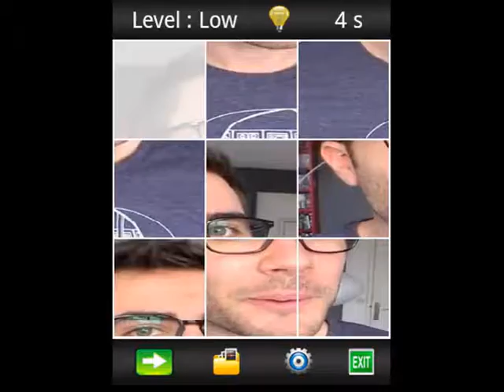Cyprien Jigsaw puzzle game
Wonderfull of Cyprien Jigsaw puzzle game

In August 2010, Cyprien left The Rewind to begin a career in television. He took over the reins of 12 info Cyprien, a news broadcast of about 5 minutes. Accompanied by the podcaster Maxime Musqua, they animated the show from Monday to Friday on NRJ 12. The show gathered 100,000 viewers in June 2009 , he set a record in October 13, 2010 , bringing together 277,000 viewers .
From May 2011, NRJ 12 allowed him to create a humor column titled The final word Cyprian under the second and third season of the show Angels of reality TV. The column stopped on December 9, 2011.
Cyprien continues to create podcasts and videos for Cortex. It started in October 2011 and passed the ten million views mark in less than 6 months and eventually reached 20 million views. His best-known movies are, among others, "Cyprien meets Cortex", "geeks" and "Critical Sofiane Nabilla Mad About You."
On 12 January 2012, Cyprien experiences the scene by participating in Zapping Amazing, a comedy podcasters' show played Grand Rex in Paris along with Norman and other artists such as Mister V, Gonzaga and duo of Direct 8, Palmashow.
In May 2012, Cyprien made ​​a brief appearance in an episode of Brief on Canal + and made ​​a few videos for the channel CIC (Moments Keys Young). In July 2012, Cyprien co-authored a feature film with Norman. It appeared in The Question of the end where he played the role of Zidane.
In October 2012, Cyprien participated in GameOne debate. It aired for the first time Thursday, November 8, 2012.
Cyprian also participated in the second edition of Amazing Zapping throughout France from 5 to 15 February 2013.